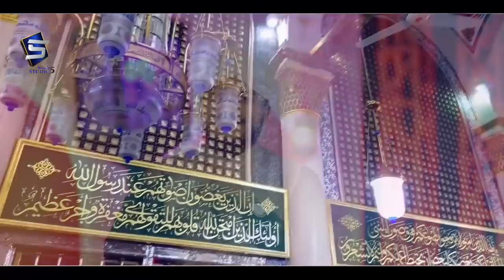Hum Madinay Se Allah Kyun Aa Gaye | Heart Touching Naat | M Yousaf Mustafai | Studio5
TITLE :  Hum Madinay Se Allah Kyun Aa Gay
ARTIST: Muhammad Yousaf Mustafai
LABEL : STUDIO 5.